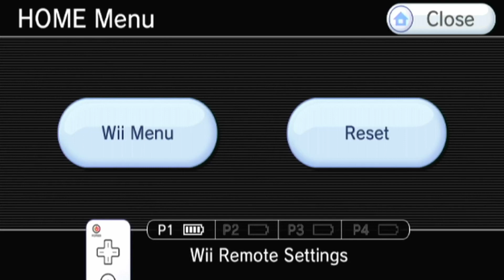Mario Gets Enslaved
Possibly one of the worst levels in a Nintendo game ever made. It happens so early in the game too and it was gatekeeping younger me from playing the rest of the game due to its monotony. Then they have the scary-ass invincible spider chase you around a maze and I imagine that made a lot of kids turned the game off. Don't give up though kids, you'll definitely want to play the part where you have to say please 1 billion times to a caveman so he will tell you a password that is equally as long. He literally tells you to get a pen and paper. You shouldn't have to do that for a video game in the year of our lord 2007.